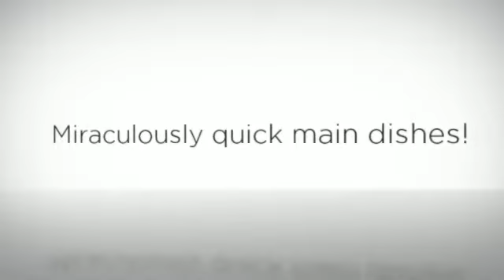30 Minute Recipes: 21 Quick & Easy Meals Free eCookbook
Get dinner on the table quick with the dishes in this new free eCookbook from RecipeLion.com. Download your free copy of "30 Minute Recipes: 21 Quick & Easy Meals" and find dishes to make on a busy weeknight for your family. These fast dinner recipes are great in a pinch, so don't miss out on this collection of free 30 minute recipes!

Download a free copy of the 30 Minute Recipes free eCookbook